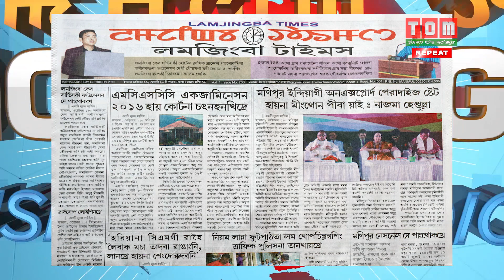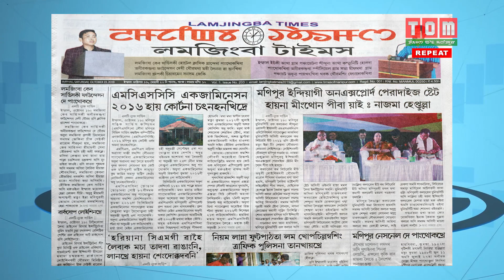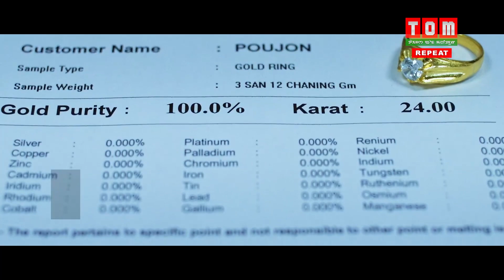TOM TV THE MORNING TALK - RAISING THE VOICE EP-118, 19TH OCT 2019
EXPERT: DHANABIR LAISHRAM (SOCIAL SCIENTIST)

ANCHOR: KHUMANTHEM GENTLE